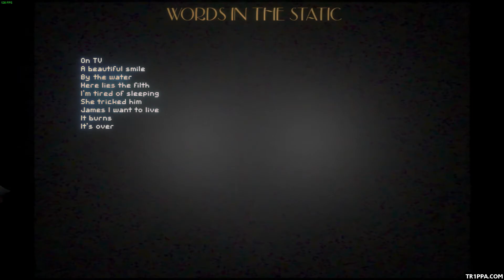Sylvio 2 - Walkthrough - Part 1 - PC Gameplay (No Commentary) (Sylvio 2 Steam Adventure Horror Game)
Sylvio 2 Part 1 Walkthrough PC Gameplay [1080p 60fps]

PC Benchmark Performance Test:
CPU - Intel 7700k Kaby Lake

Game Information:
Sylvio 2 is an atmospheric, first-person horror game completely without chasing enemies or cheap jump scares. The unique gameplay mechanic of the video and sound analyzing tool lets you find hidden messages and clues on how to interact with your surrounding and progress through the game.

Sylvio 2 is a sequel to critically acclaimed Sylvio, nominated for Best Original Game on the 2015 TIGA Awards and listed as one of the best horror games by PC Gamer. It is created and developed by Niklas Swanberg, owner of horror game studio Stroboskop. Juliette Waters is once again portraid by Swedish actress Maia Hansson Bergqvist.